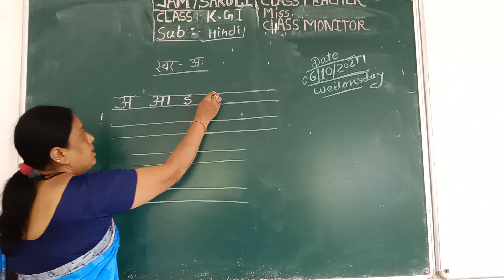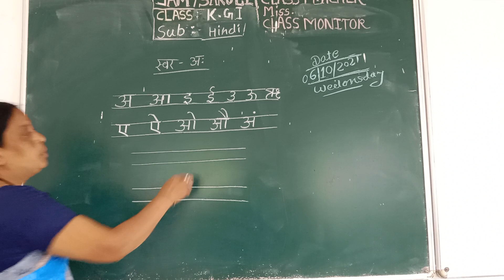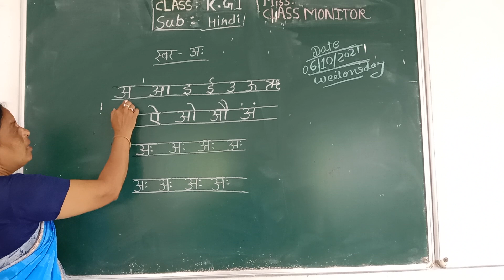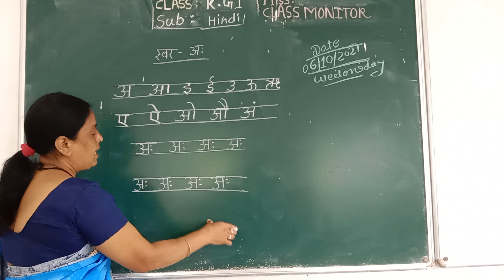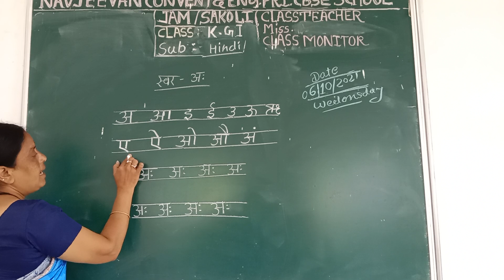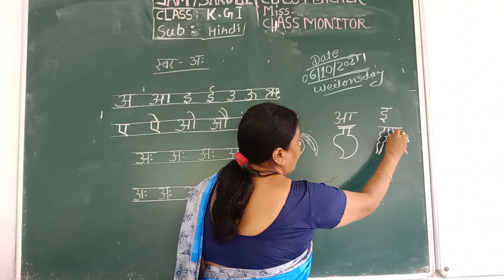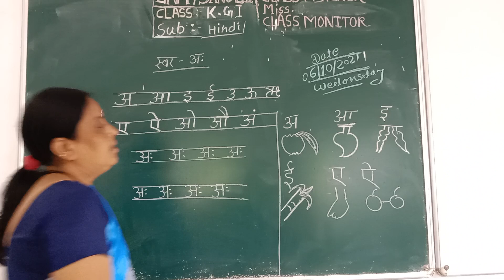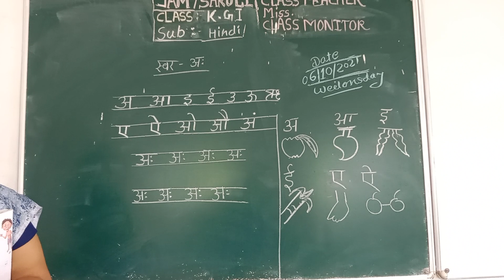L.K.G. Hindi (06/10/2021)